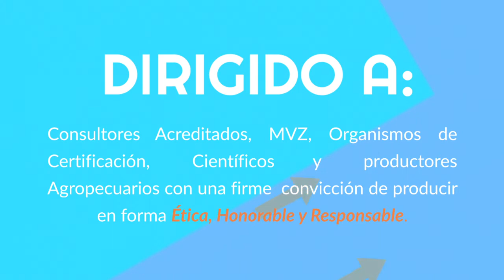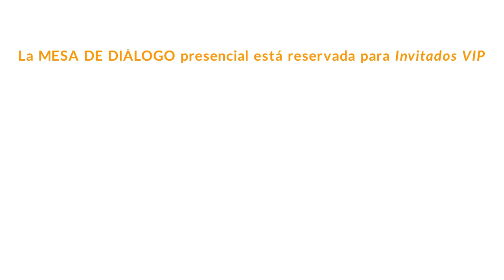11º Aniversario de Inocuo Tv - HD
Forjando las BASSES de la Inocuidad Agroalimentaria.

Un evento donde diversos líderes de opinión comparten sus experiencias, alineando iniciativas para Innovar el camino y producir un Alimento INOCUO.